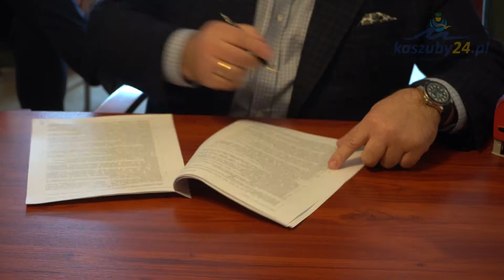Utwardzenie dróg gminnych płytami YOMB